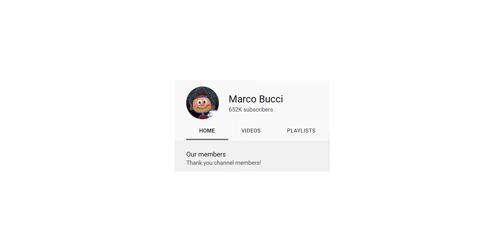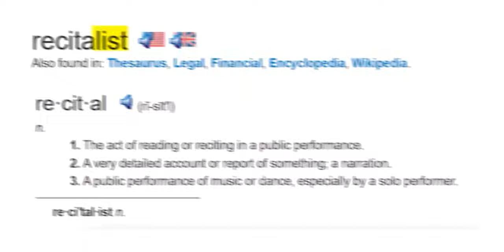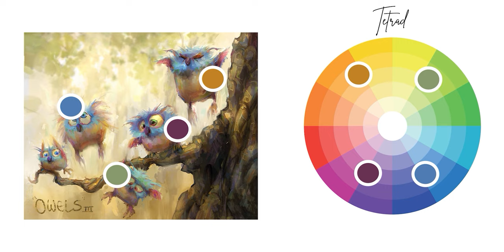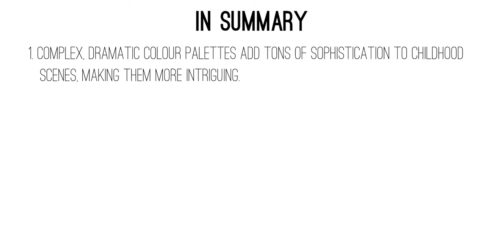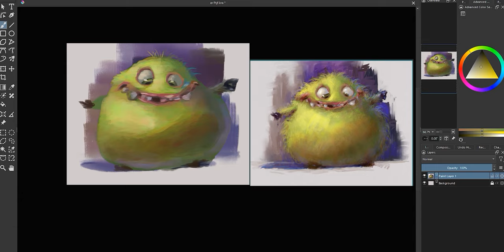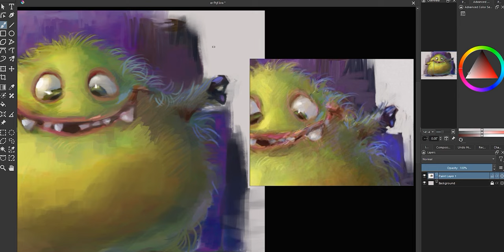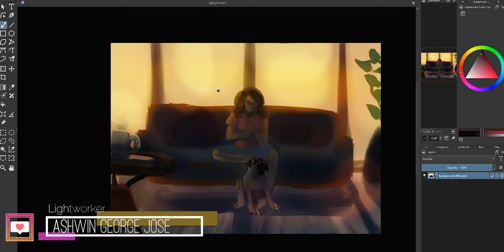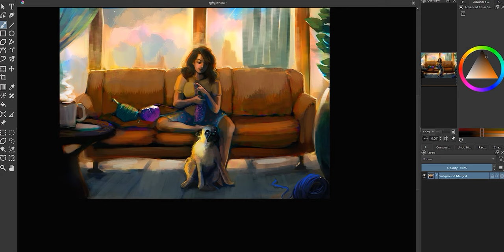😱 MARCO BUCCI TUTORIAL | @marcobucci Style Study 🎨 (Paint Painterly, Storytelling Scenes!)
It is the final week of the month and you know what that means. It's Style Study time!

And today we’re looking at the gorgeous, painterly art of incredible illustrator and art educator, Marco Bucci!

We study his style of painting, analyse his portraits, and apply it all to our own cool paintings.

TIMESTAMPS:
Intro: 00:00
Part 1 - Analysis: 02:32
Part 2 - Study:  15:07
Part 3 – Original: 18:25
Outro: 21:54

I'm Srish, and I'm a coffee-addicted, pug-loving artist and spirituality junkie, with a penchant for content creation. Here, I share with you ideas on how to make the most out of your own creativity via digital painting tutorials, speedpaints, software and tech reviews, and pretty much any DIY art hack you can think of. I also created the Style Study series to help us all learn from some of our favourite artists, because you can never learn too much!

Srish x